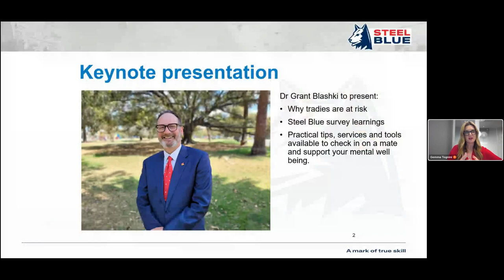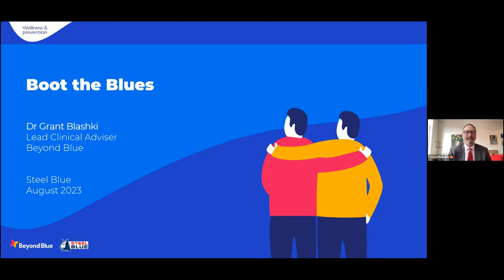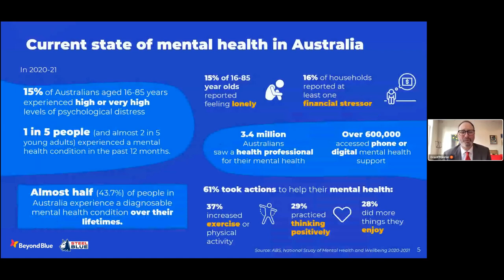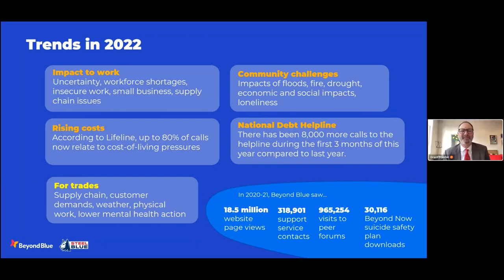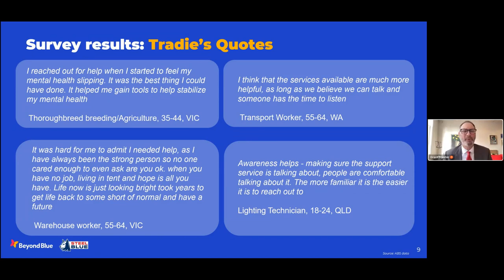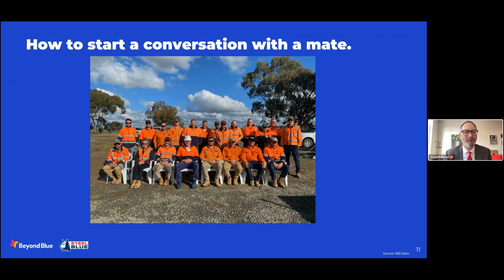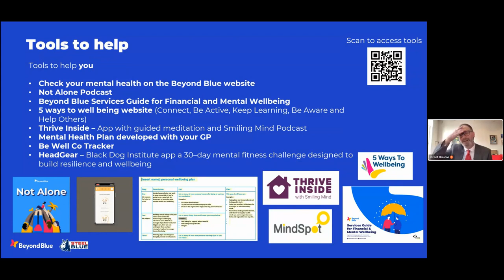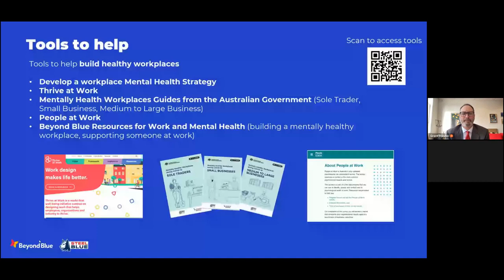Boot the Blues Webinar - 2023 - Steel Blue x Beyond Blue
Join us as we explore the important topic of a tradies approach to promoting mateship on and offsite with practical tips to help you be at your best and support others.

Leading our webinar is Dr Grant Blashki (Lead Clinical Adviser, Beyond Blue) alongside special guest speakers, Ross Fitzgerald (Chief Sales Officer / Founding Director, Steel Blue), Kevin Moloney (General Manager, Power Services North at Zinfra), Brad McEwan (Australian television presenter and sports journalist / Beyond Blue Ambassador) and Prinola Gurie (Injury Management Specialist, Transdev John Holland).